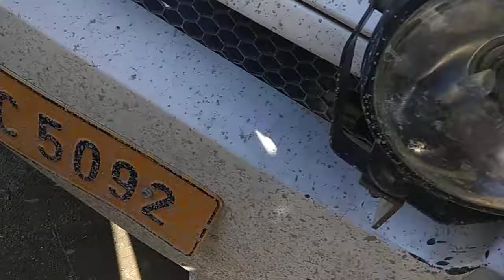Gulmarg family tour